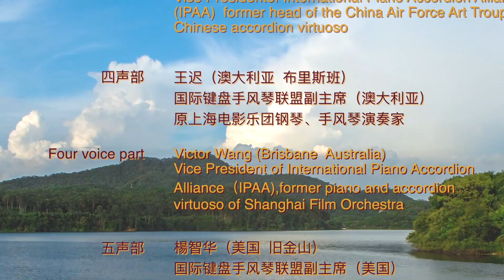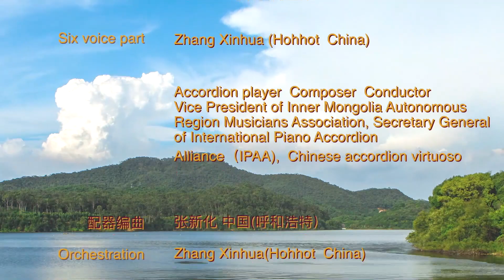武汉加油 洪湖水浪打浪 网络手风琴六重奏 国际键盘联盟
《洪湖水 浪打浪》
The water waves of Honghu Lake

国际键盘手风琴联盟
执行主席 副主席 秘书长
网络手风琴六重奏

International Piano Accordion Alliance
Executive chairman Vice-chairman Awcretary-general
Network accordion Quartet

姜杰（中国 北京）
国际键盘手风琴联盟执行主席
原解放军军乐团演出队手风琴演奏家
中央音乐学院手风琴考级专家主任

Jiang Jie (BeiJing,China)
President of International Piano Accordion Alliance
(IPAA)accordion virtuoso，former member of the
performance team of PLA Military Orchestra
Expert director of accordion examination of Central Conservatory of music

杨屹 (中国  北京)
原陆军政治工作部（战友）文工团一级演员
著名手风琴演奏家

Yang Yi（ BeiJing  China）
former first-class actor of China Army
Comrade-in-arms Art Troupe
Famous accordion player

张天宇（中国  北京）
国际键盘手风琴联盟副主席
原空政文工团团长手风琴演奏家

Zhang Tianyu (BeiJing  China)
Vice Presidentof International Piano Accordion Alliance
(IPAA)  former head of the China Air Force Art Troupe
Chinese accordion virtuoso

王迟（澳大利亚  布里斯班）
国际键盘手风琴联盟副主席（澳大利亚）
原上海电影乐团钢琴、手风琴演奏家

Victor Wang (Brisbane  Australia)
Vice President of International Piano Accordion
Alliance（IPAA),former piano and accordion
virtuoso of Shanghai Film Orchestra

楊智华（美国  旧金山）
国际键盘手风琴联盟副主席（美国）
原北京歌舞团作曲家、手风琴演奏家

Yang Zhihua (San Francisco  USA)
Alliance（IPAA). accordion virtuoso ,
former composer of Beijing Music and Dance Troupe.

张新化（中国  呼和浩特）
手风琴演奏家  作曲家  指挥家
内蒙古自治区音乐家协会副主席
国际键盘手风琴联盟秘书长

Zhang Xinhua (Hohhot  China)

Accordion player  Composer  Conductor
Vice President of Inner Mongolia Autonomous
Region Musicians Association, Secretary General
of International Piano Accordion
Alliance（IPAA),  Chinese accordion virtuoso

于凯旋 中国(北京)
北京姜杰音乐舞蹈学校网络总监

YuKaiXuan (BeiJing  China)
Network director of Beijing Jiangjie
musicand dance school

姜杰  中国(北京)

Jiang Jie (BeiJing  China)

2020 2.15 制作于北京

Made in Beijing on February 15, 2020